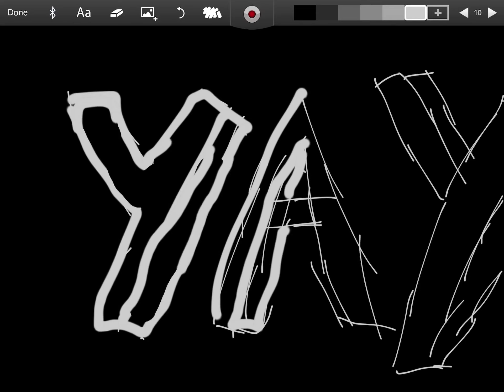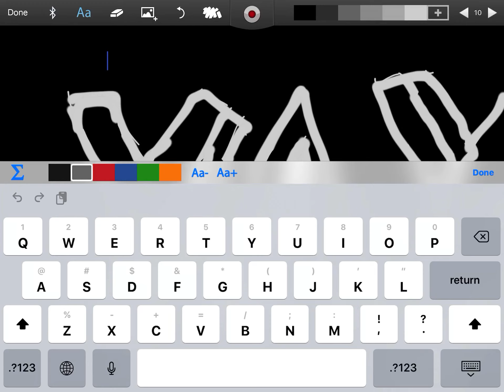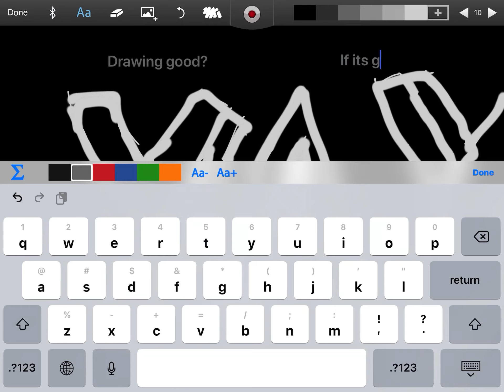drawing?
Hi guys I did not know what to do today so I did some drawing

If the drawing is good comment “yes” if it’s good

I do not know why yes but no one cares about the yes and how much times

it’s in the description